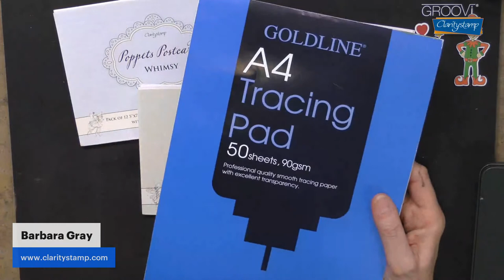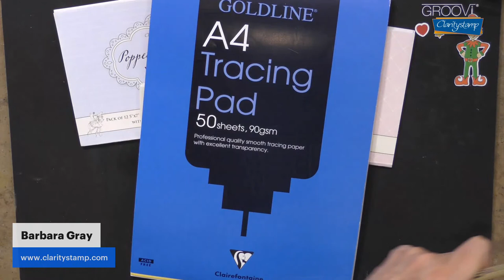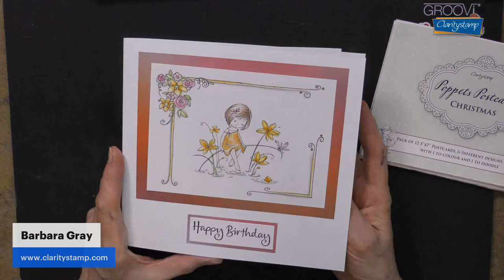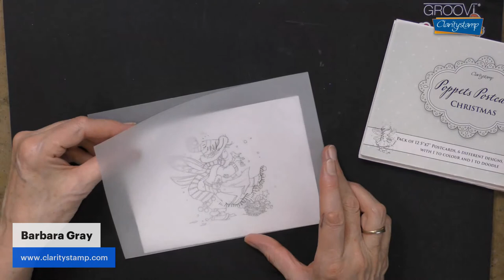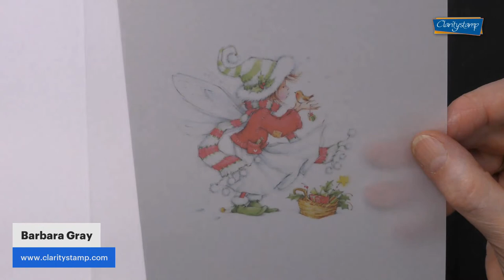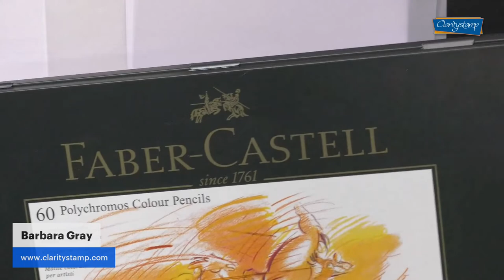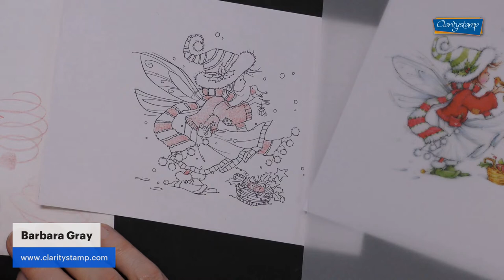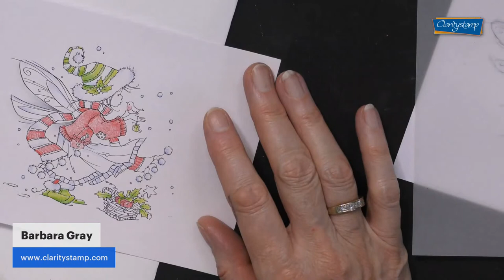🔴 Clarity LIVE from the SHAC Shack - Episode 231 - Let's Doodle Paloma